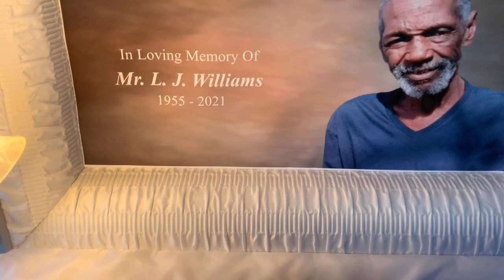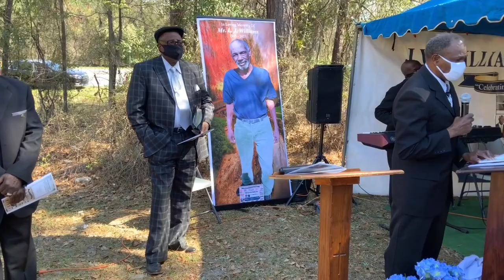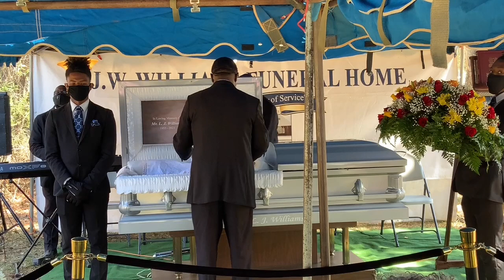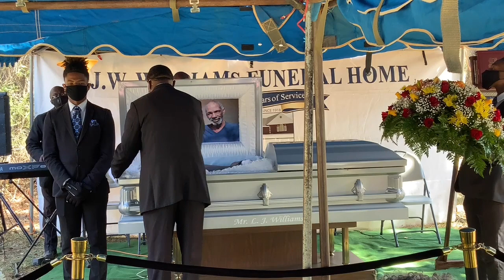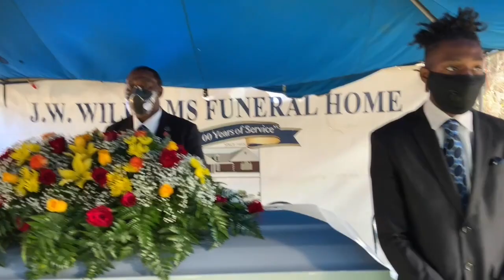Funeral Service of Mr. L. J. Williams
September 06, 1955 - March 16, 2021
Fort Early Church Cemetery - Warwick, Georgia
Reverend Ivory J. Corbin - Eulogist